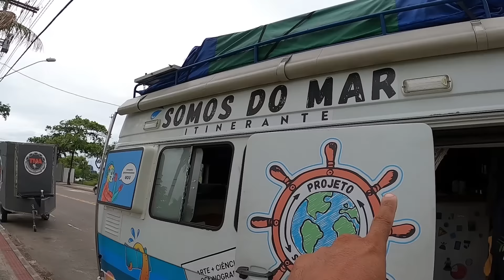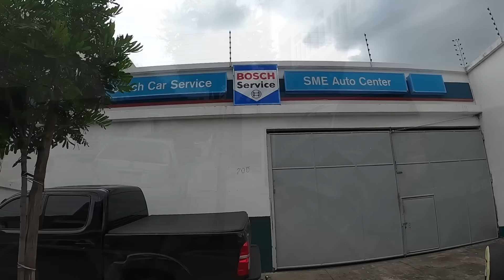DIA 35 UM GRANDE APOIO INICIAL.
Muito agradecido pelo apoio inicial ao projeto.
A oficina é fantástica com ótimo atendimento.
Ela se localiza:
Rua Antônio Aleixo, 705 - Consolação - Vitória - ES

Sobre o Canal:
Roger, Michele e a pequena Lolo estamos viajando pelo Brasil em uma kombi home ano 2010. Nossa missão é viajar por todo o Brasil mostrando nosso dia a dia. mostrando cultura, culinária e o dia a dia de casa estado.
Pretendemos viajar pelo Brasil por 2 anos, asim que conhecermos todos os estado vamos partir para o mundo, começando pela america latina, america central, ameria do norte e posteriormente Europa.